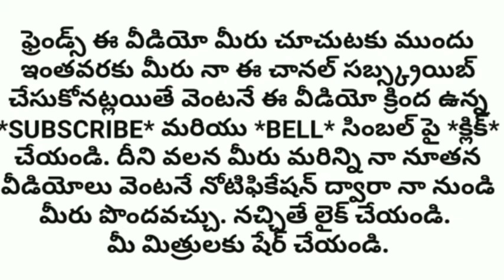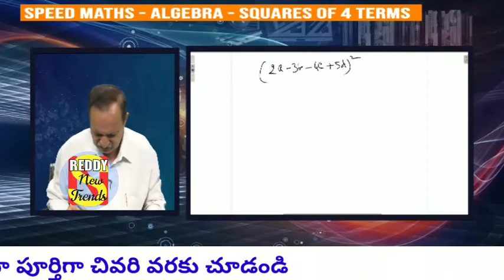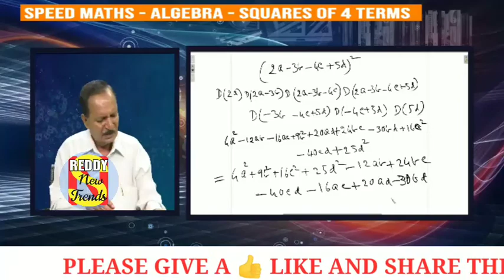SPEED MATHS - 46....TOPIC...ALGEBRA....SQUARES OF 4 TERMS